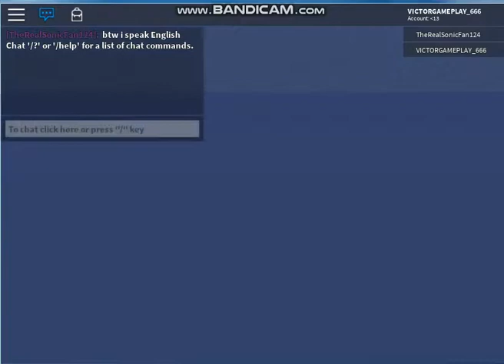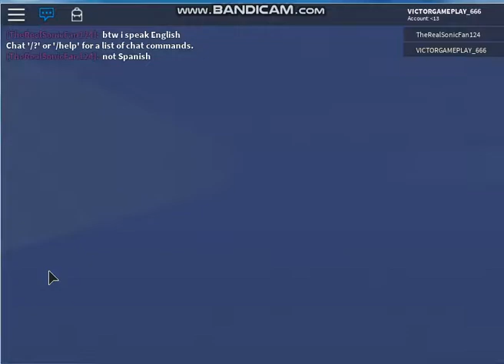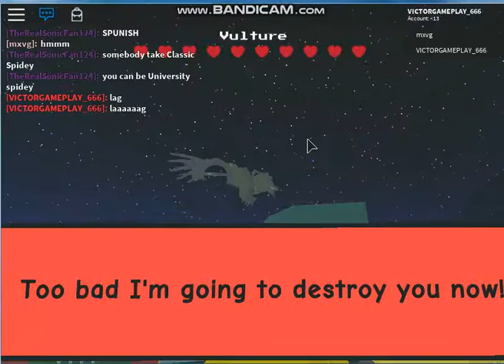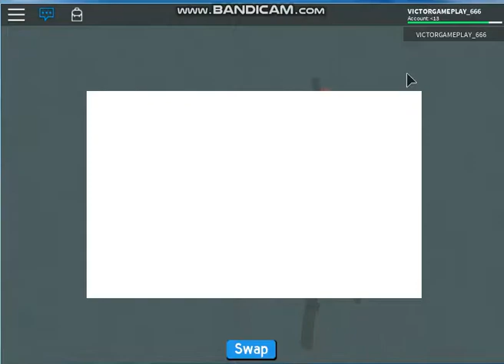compleando el evento de spiderman